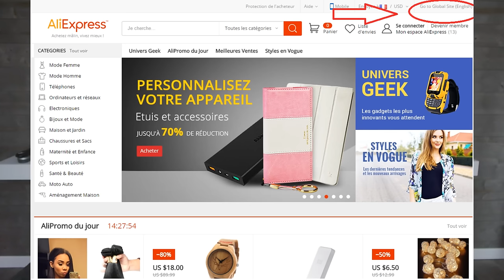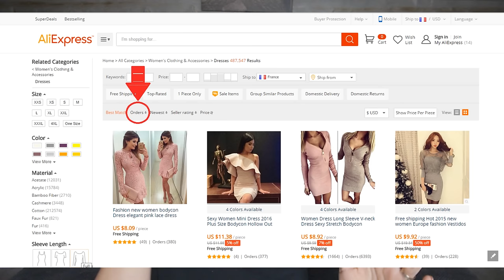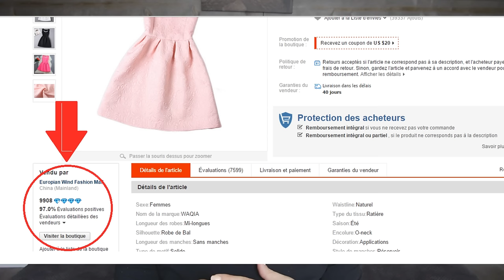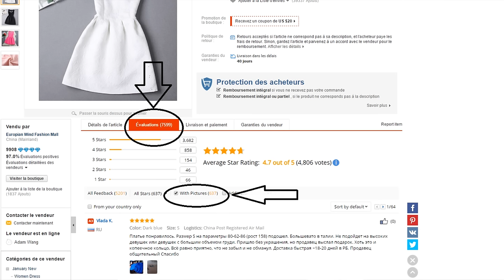COMMENT Commander sur ALIEXPRESS : Mes astuces !!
⬇⬇Déroule la barre d'info pour les liens...⬇⬇

Site français Aliexpress

Site anglais